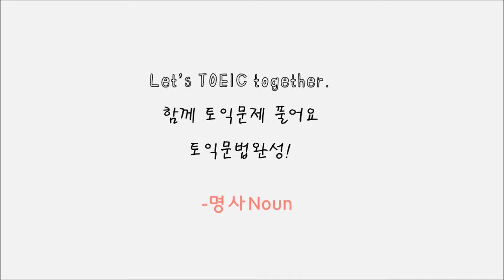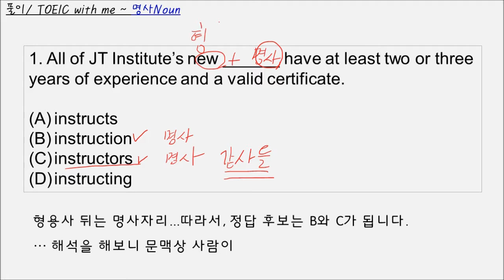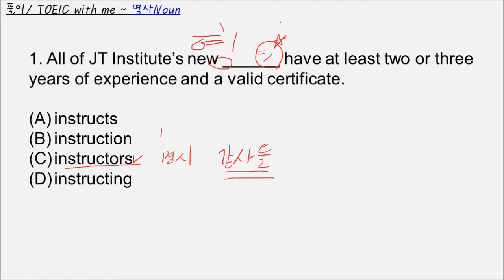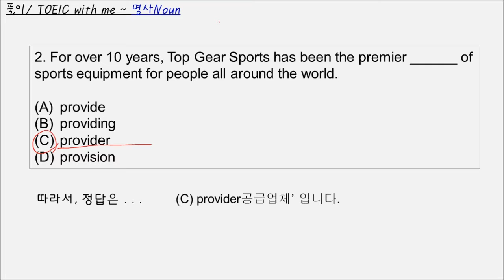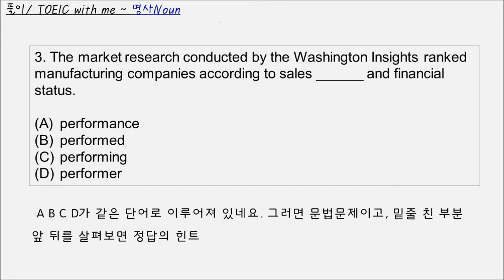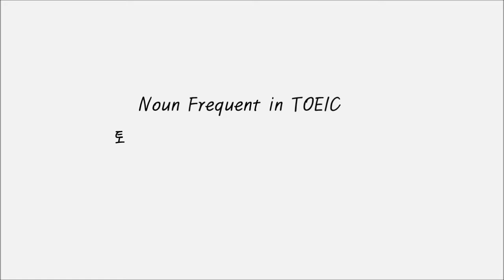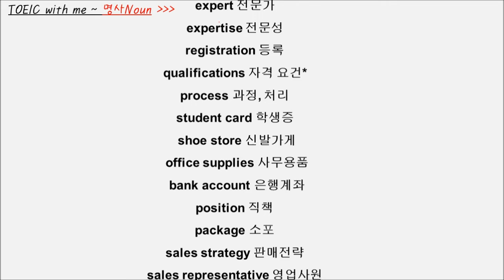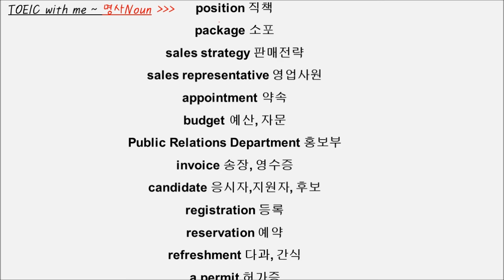TOEIC Study with me 명사Noun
This video is for both Korean and English users.

*Let's TOEIC together. 함께 영어 토익문제 풀기.
*실제 기출된 변형 뉴토익 문법 문제를 함께 풀어보고, 토익문법을 마스터해 봅니다.
#1. 명사NOUN. + 시험에 나오는 명사
*구독' 좋아해" 주세요. 감사합니다.